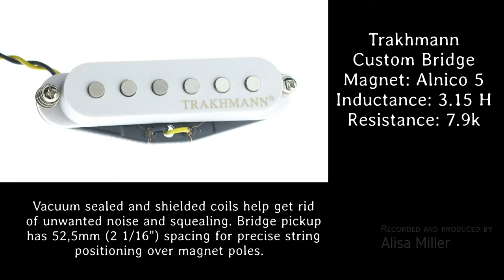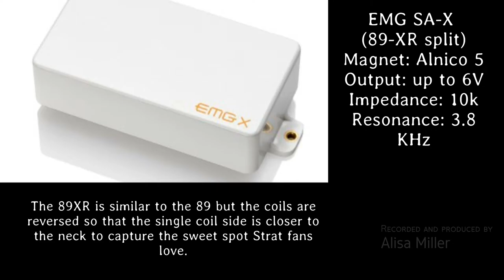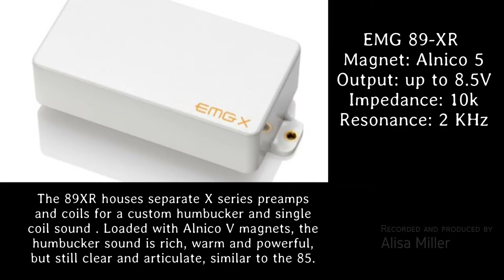21 pickups on 1 guitar, Part 1. Crunch Bridge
All pickups were installed on the same guitar, with the same set of string, played with the same pick, etc.
Recording chain:
Fender Stratocaster - Trakhmann TubeColour preamp - Focusrite 6i6 - Sonar.
Reamping chain:
Sonar - Yerasov Detonator-P tube preamp = ( built-in speaker sim - Focusrite 6i6 left channel - Sonar ) + ( line out - Focusrite 6i6 right channel - Sonar - Orange PPC412 IR )

Yerasov Detonator-P settings:
Lead Channel Mode: Lo+Vintage; Bright: Off;
Gain=3, Treble=12, Middle, Bass=5

DiMarzio Injector™ Bridge DP423 vs
Trakhmann Custom vs
Lace Sensor Purple vs
EMG SAV vs
EMG SV vs
EMG SA-X vs
EMG 89XR vs
EMG 81-X vs
Seymour Duncan SH-4 (JB) vs
Trakhmann TALC-59B